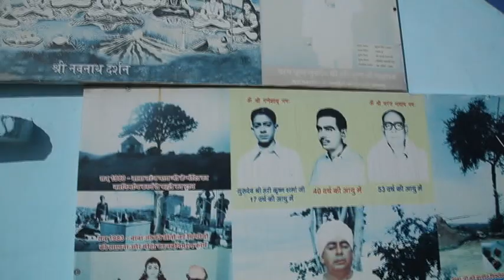sidh baba charanji nath ji vishal 33 va bhandara part 1